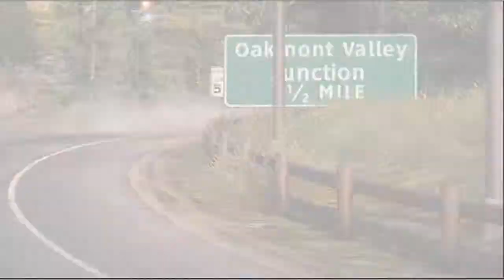Lets Play Need for Speed Hot Pursuit Part 16 (Cops/PS3/HD/German)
Infos:
Spiel: Need for Speed Hot Pursuit
Entwickler: Criterion Games
Publisher: Electronic Arts
Genre: Rennspiel
USK: Ab 12
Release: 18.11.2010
Erhältlich für: Xbox360,PS3, Wii und PC